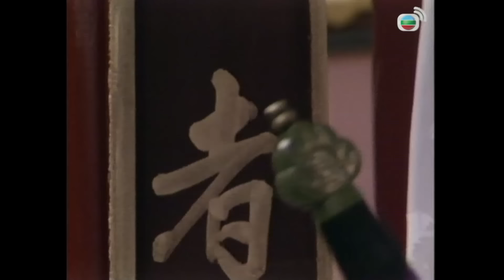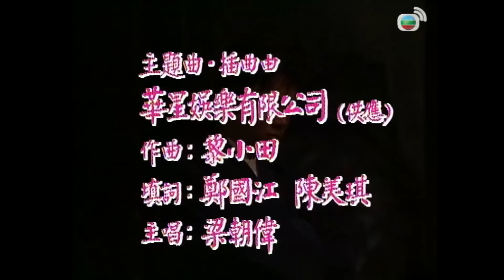TVB Tuyệt Đại Song Kiêu 15/20 | tiếng Việt | Lương Triều Vỹ, Ngô Đại Dung, Lê Mỹ Nhàn | TVB 1988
Phim TVB Tuyệt Đại Song Kiêu (Two Most Honorable Knights)
Diễn viên: Lương Triều Vỹ | Ngô Đại Dung | Miêu Kiều Vỹ | Thích Mỹ Trân | Tạ Ninh | Trần Mỹ Kỳ | Lê Mỹ Nhàn | Kênh TVB tiếng Việt

✨Nội dung phim: Tiểu Ngư Nhi và Hoa Vô Khuyết vốn là huynh đệ thất lạc từ bé. Nhân dịp Tiểu Ngư Nhi được tiễn ra khỏi cốc, và tất cả các sư phụ đều tặng quà cho anh. Yêu Nguyệt biết được Tiểu Ngư đã ra khỏi cốc nên bắt đầu thực hiện kế hoạch trả thù. Bà yêu cầu Hoa Vô Khuyết ra khỏi cung để săn kho báu và giết người cho bà, từ đó sóng gió bắt đầu xảy ra...